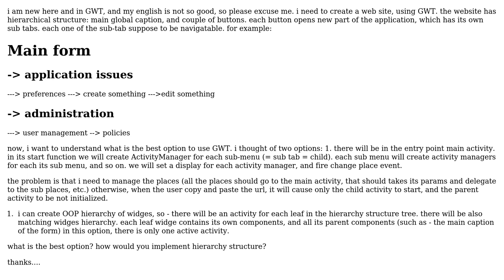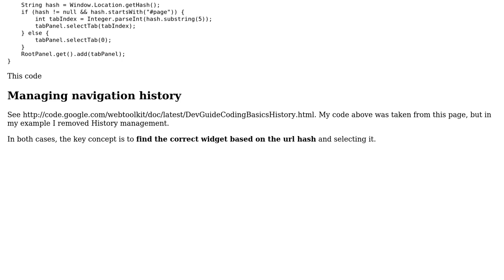GWT - how to map hierarchy structure of web site into activities / places / widges?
With thanks & praise to God, and with thanks to the many people who have made this project possible! You are responsible for your own actions.